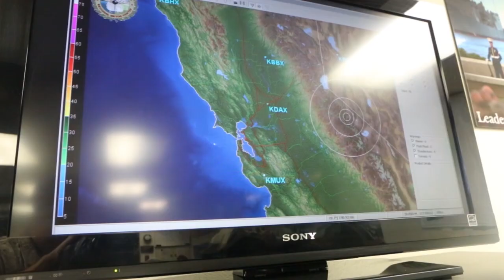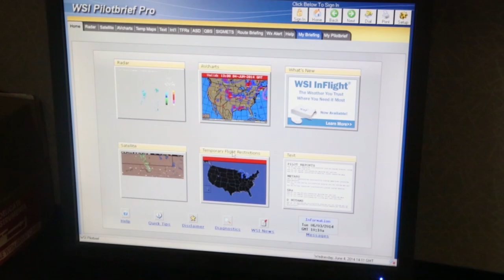Marine Forecast: Cloudy With a Chance of Pain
It's clear skies for Marines, thanks to these Marine Corps forecasters.

Marine meteorological and oceanographic analyst forecasters with the Marine Corps Installations West Regional Meteorological and Oceanographic Center provide timely and accurate weather predictions for operations occurring in the West Coast.

Video by Cpl. Max Pennington